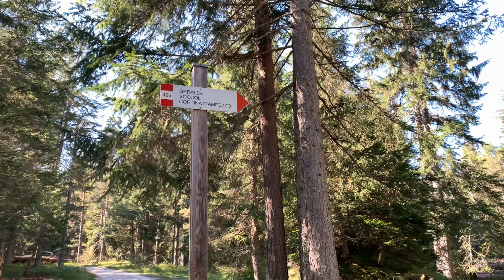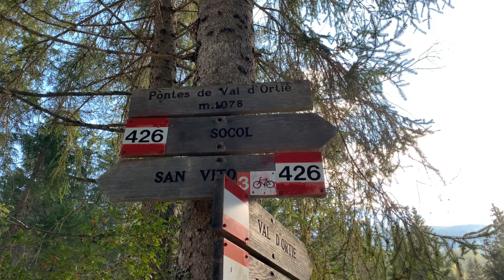Da GERALBA (San Vito di Cadore) a CORTINA (loc. Socòl) A PIEDI | CONSIGLIATO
Per questa escursione, sono partita dalla località Geralba, poco più avanti della Baita Prà Solìo a San Vito di Cadore (BL). Atrraversato il ponte di Geralba, si prosegue per la strada sterrata fino a Cortina. Lasciate perdere le stradine che incontrate lungo il percorso, sono fuorvianti e non portano alla meta di questo video.
L'arrivo di questa passeggiata è al Ponte De Socòl, a Cortina, vicinissimo alla loc. Pian da Lago (zona industriale). Si può scegliere di tornare a piedi all'auto lasciata a San Vito, tramite la stessa strada dell'andata, andando per la ciclo-pedonale che passa per Acquabona oppure prendendo l'autobus (controllate prima gli orari chiaramente). Quest'ultimo, non vi porterà all'auto (se lasciata a Geralba) ma vi lascerà sulla Statale all'altezza del Brico.
PASSEGGIATA CONSIGLIATA SOPRATTUTTO NEL PERIODO ESTIVO, ESSENDO QUASI TUTTA ALL'OMBRA DEGLI ALBERI.
Dev'essere molto bella anche d'inverno, con le ciaspe.

Ricordate di avere sempre un'abbigliamento consono alla stagione, di controllare sempre il meteo della giornata (sito dell'ARPAV) e di avere il necessario per ogni evenienza.

Intro video